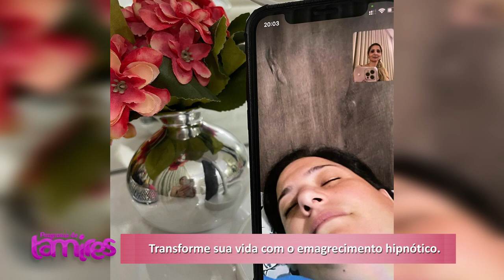EMAGRECER com Tratamento HIPNÓTICO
EMAGRECER com Tratamento HIPNÓTICO com Sandra Motta hipnoterapeuta .